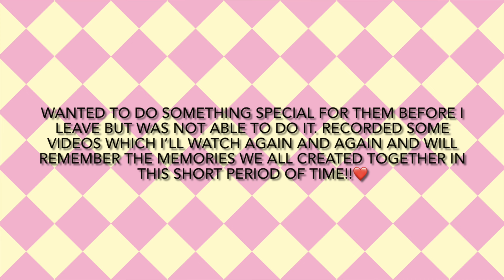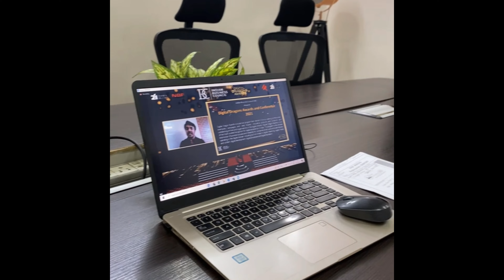Friendship | Friendship Videos | Thankyou for these amazing memories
Hey everyone! I'm Aanchal and I'm a food blogger. I love to travel and I click good pictures too :P.
In this channel I'll upload videos of food, travel and fun challenges.